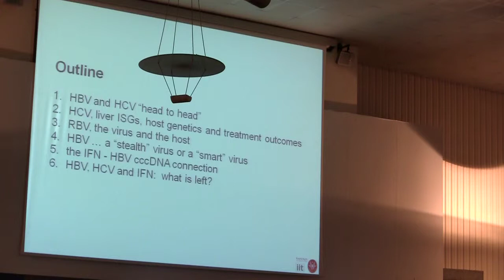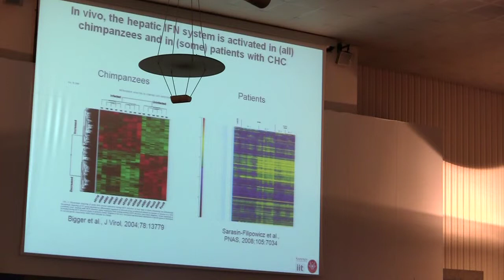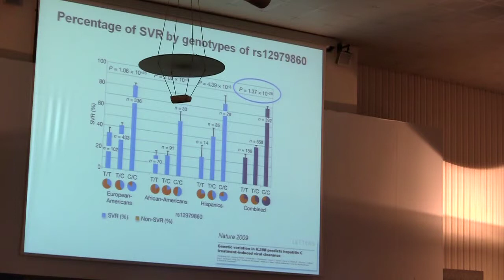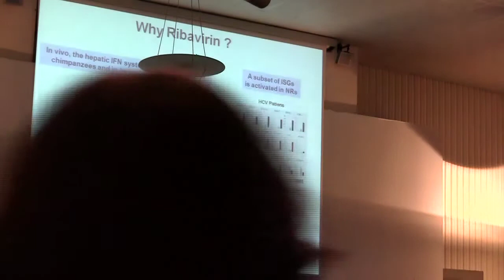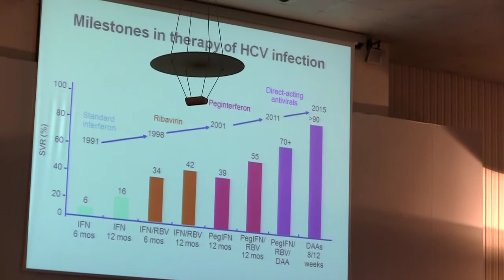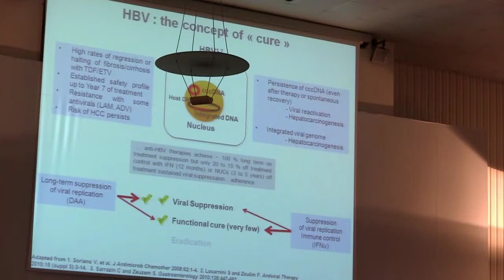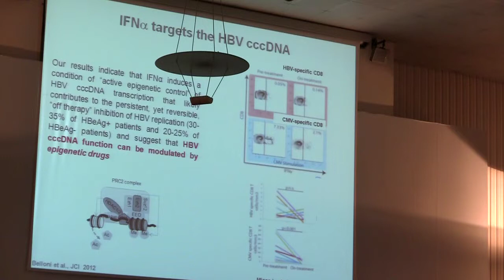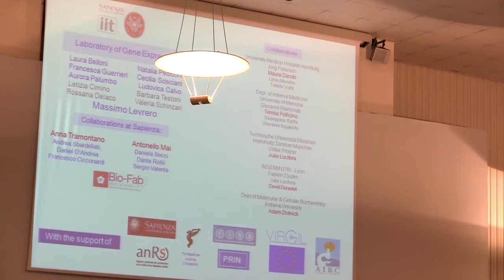Massimo Levrero's Talk at IFN Fundamentals 2014 @ ISS - Rome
Lessons from the clinical use of interferon in patients with viral hepatitis